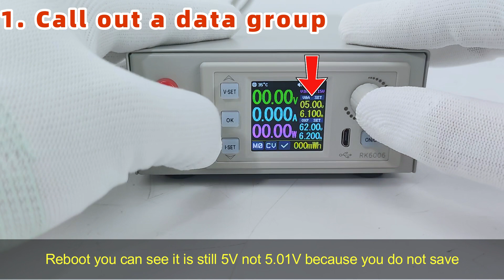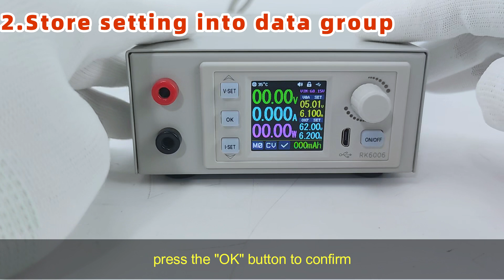RK6006 manual 1.4.2.2 Data Group Quick Storage and Call out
hello, this is the RK6006 menu instruction video;
this video is for section 1.4.2.2 Data Group Quick Storage and Call out

you can long press the encoder potentiometer to call out the data from certain data group. but the modification will only work in data group M0;

and you can long press the OK button to store the data into the certain data group

If you have any questions about our products, welcome to contact us on Aliexpress, or you can contact us in these ways,for now we support Tencent QQ group, WeChat group and WhatsApp, here is the contact information.
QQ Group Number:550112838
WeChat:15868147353